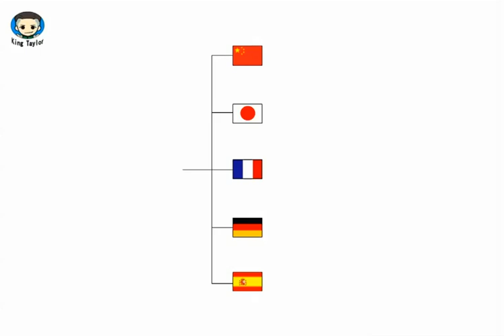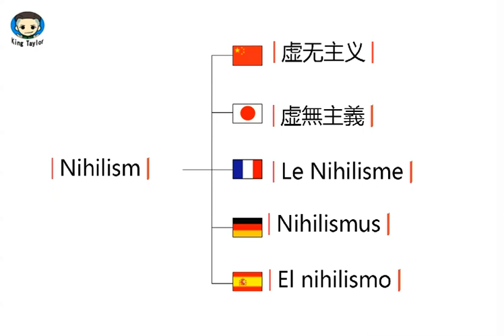How to pronounce Nihilism in German，French，Japanese，Chinese and Spanish